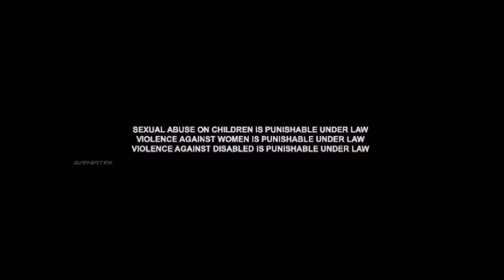Bazooka (2024) Movie Malayalam | Mammootty, Gautham Vasudev Menon | Review and Facts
Bazooka is an upcoming Indian Malayalam-language action thriller film written and directed by Deeno Dennis in his directorial debut. The film stars Mammootty in the lead role. The film is produced by Dolwin Kuriakose, Jinu V. Abraham, Vikram Mehra